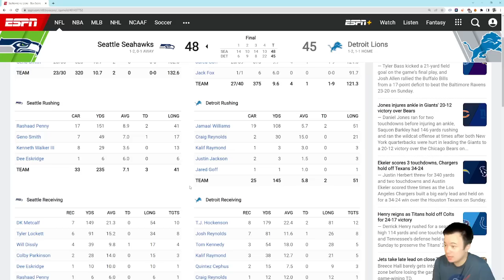Seattle Seahawks 48 Detroit Lions 45...Geno is him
Best game of Geno's career?